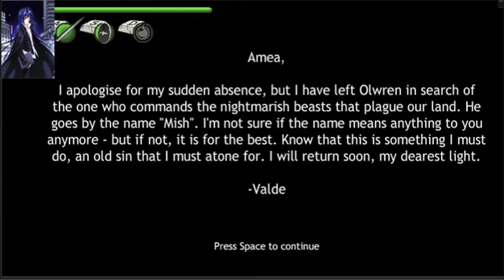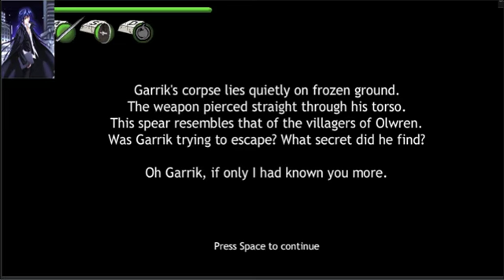Amea part 5 Forever alone TT.TT Why Did he have to die :'((((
Riderlink signing off